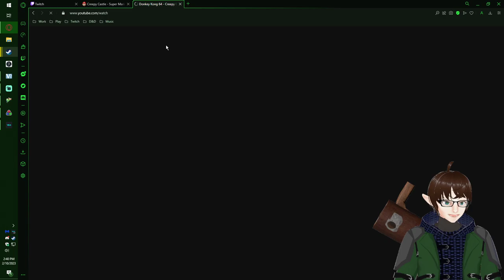All of Your Bananas are MINE! –Donkey Kong 64 Stream Finale - LordEctro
We finish up the last few levels and suffer through some harsh minigames, and finally take the fight to King K. Rool himself in a bombastic final boxing match!